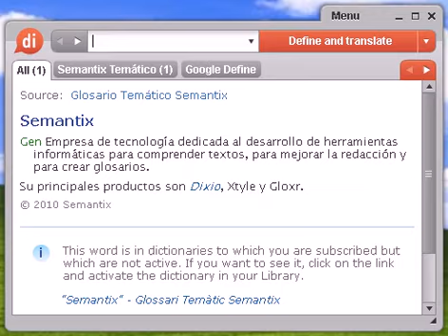Definición de cloruro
cloruro, diccionario, definición, significado, español, castellano, dixio, cloruros